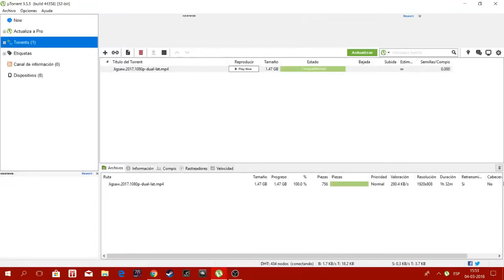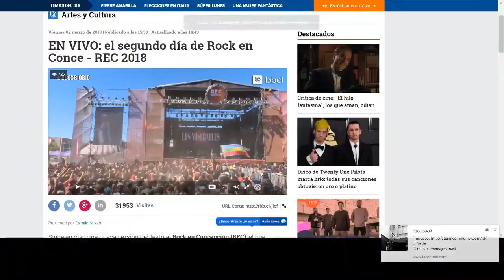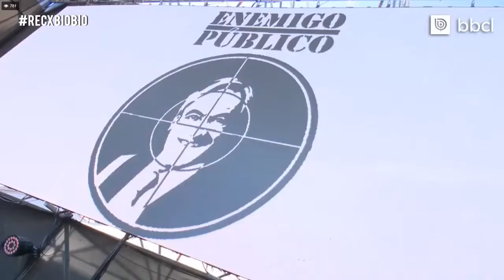Los Miserables - Rock en Conce REC 2018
Te Recuerdo Amanda
Progreso
Skada Vez Peor
No Transar
Tu Alma Mía
Qué dirá el santo padre
El Origen de La Violencia
Leo Catán
Te mataré Con Amor
Un Cielo Azul
Pisagua
El Crack
Esto sí es Punk Rock
Los Dos Gallos
No necesitamos banderas
1,2 Ultraviolento